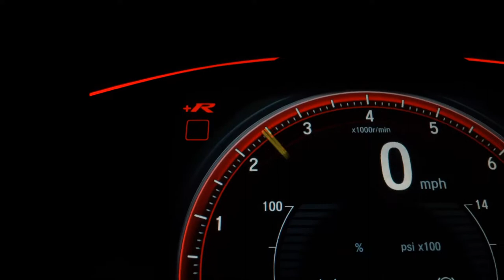CHEVROLET TRACKER - 2018 - Boituva/SP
Veículo: CHEVROLET / TRACKER 1.4 16V TURBO PREMIER
Ano: 2018/2018
Combustível: FLEX
Portas: 4 PORTAS
Câmbio: Automático
Cor: PRATA
KM: 50.000

✅ Alarme
✅ Ar Condicionado
✅ Ar Quente
✅ Direção Hidráulica
✅ Travas Elétricas
✅ Vidros Elétricos
✅ Trio Elétrico